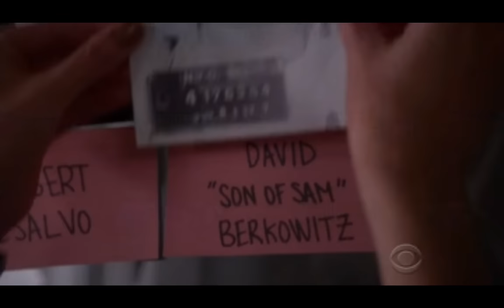Criminal Minds 11x19 Tribute || Emily sees her team again